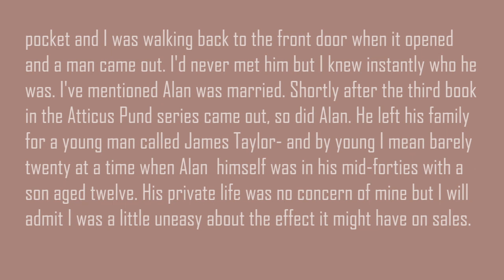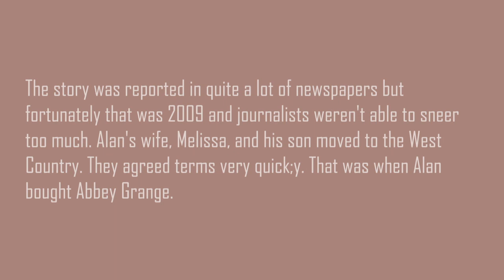Book Review: Magpie Murders